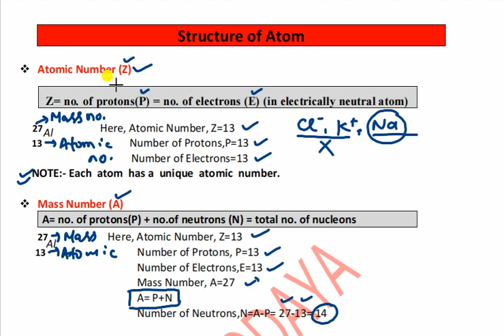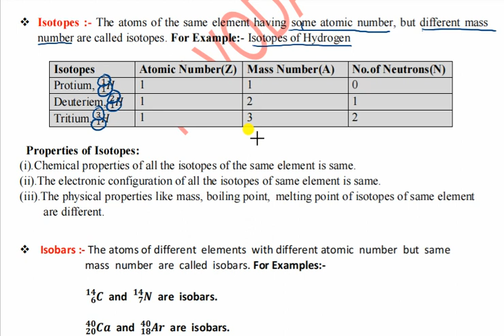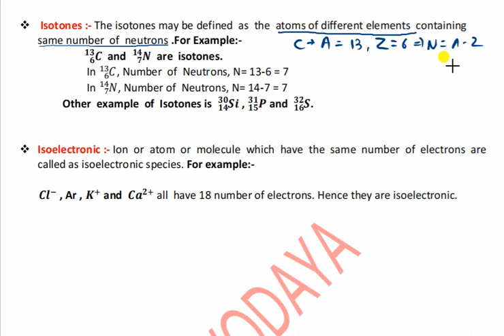Structure of Atoms for Sainik and Navodaya Class 9